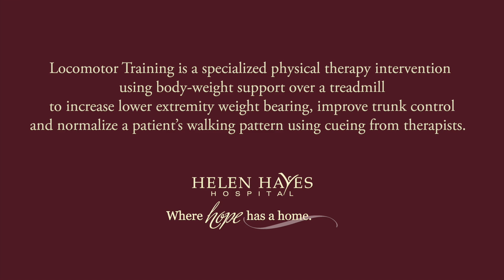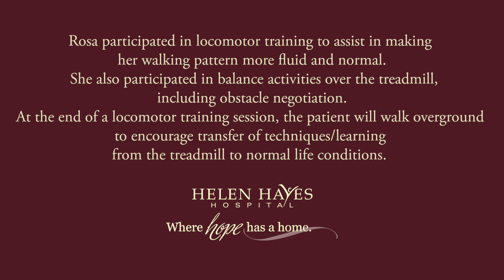Stroke Therapy using Locomotor Training at Helen Hayes Hospital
Locomotor Training is a specialized physical therapy intervention using body-weight support over a treadmill to increase lower extremity weight bearing, improve trunk control and normalize a patient’s walking pattern using cueing from therapists.

Rosa participated in locomotor training to assist in making her walking pattern more fluid and normal. She also participated in balance activities over the treadmill, including obstacle negotiation. At the end of a locomotor training session, the patient will walk overground to encourage transfer of techniques/learning from the treadmill to normal life conditions